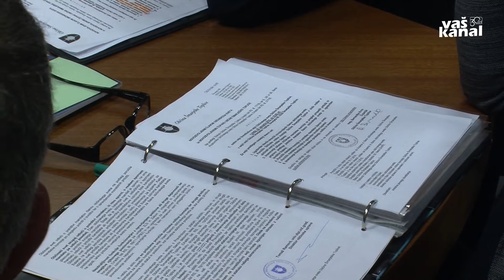Izid volitev znova pod drobnogled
ŠMARJETA - Zgodba o županskih volitvah v šmarješki občini, ki jih je po vseh peripetijah z dvema glasovoma razlike dobil trenutni župan Marjan Hribar, je z današnjo objavo odločbe ustavnega sodišča dobila novo poglavje. Ustavno sodišče je namreč odločilo o ustavni pritožbi neizvoljene županske kandidatke Bernardke Krnc, s katero je izpodbijala sodbo Upravnega sodišča in sklep občinskega sveta o zavrnitvi njenih pritožb zoper poročilo o izidu županskih volitev zaradi nepravilnosti v postopku volitev.